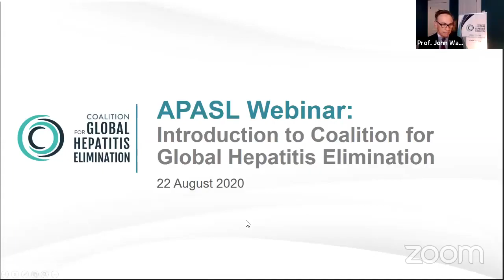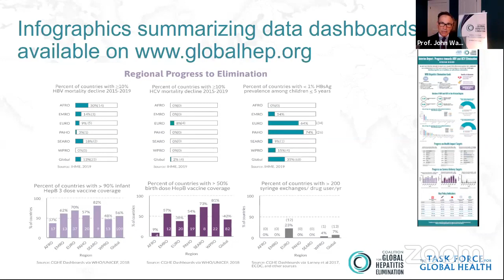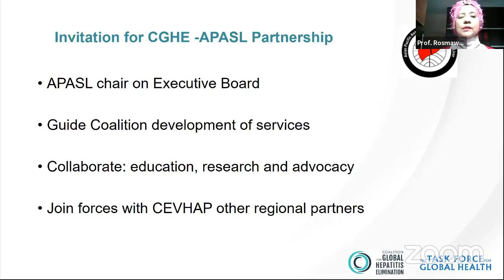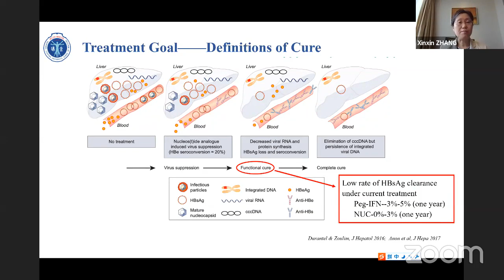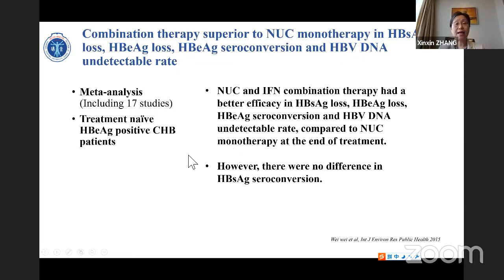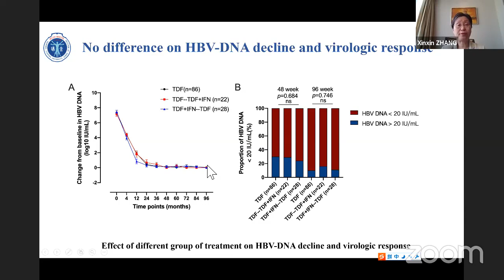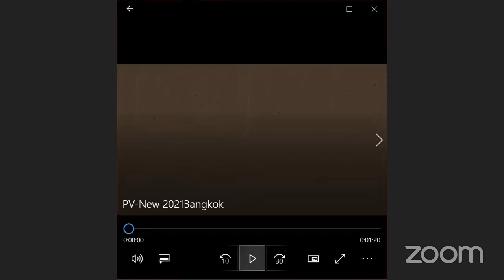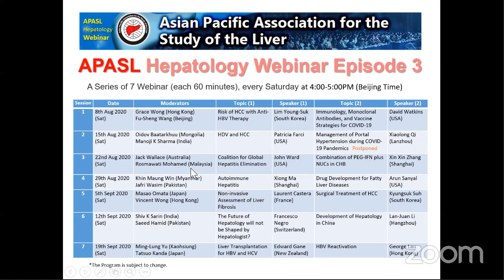APASL Hepatology Webinar Episode-3 Session-3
Moderators: Dr. Jack Wallace (Australia) / Dr. Rosmawati Mohamed (Malaysia)
Topics & Speakers
Topic 1: “Coalition for Global Hepatitis Elimination”
Speaker 1: Dr. John Ward (USA)
Topic 2: "Combination of PEG-IFN plus NUCs in CHB"
Speaker 2: Dr. Xin Xin Zhang (Shanghai)